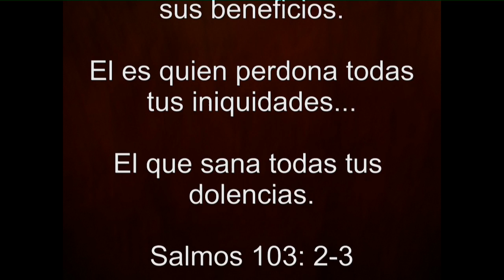Alabanza a Jehová - Iglesia Adventista del 7mo. Dia Hialeah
Alabanza por las bendiciones de Dios
103  Bendice, alma mía, a Jehová,
    Y bendiga todo mi ser su santo nombre.
2 Bendice, alma mía, a Jehová,
Y no olvides ninguno de sus beneficios.
3 El es quien perdona todas tus iniquidades,
El que sana todas tus dolencias;
4 El que rescata del hoyo tu vida,
El que te corona de favores y misericordias;
5 El que sacia de bien tu boca
De modo que te rejuvenezcas como el águila.
6 Jehová es el que hace justicia
Y derecho a todos los que padecen violencia.